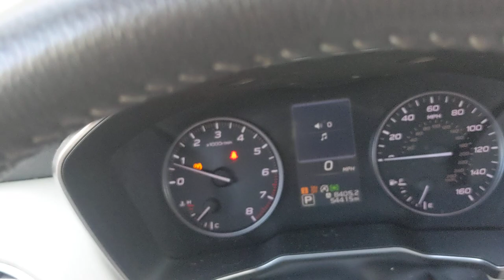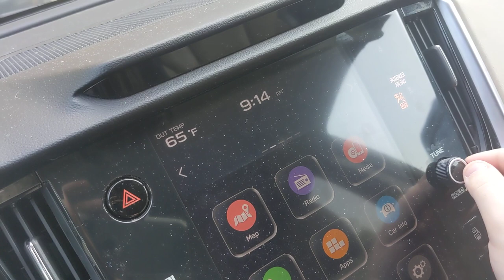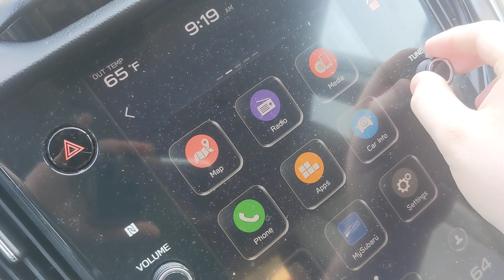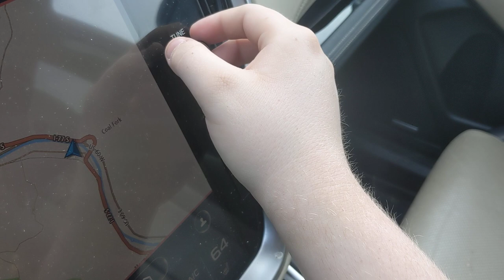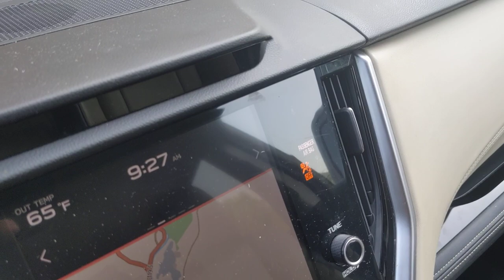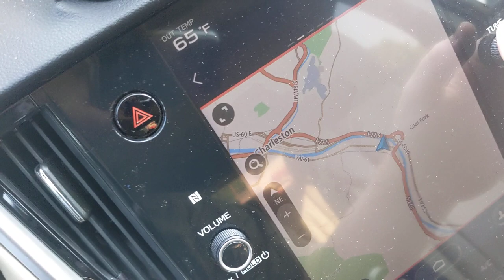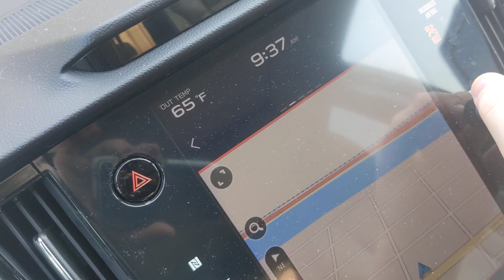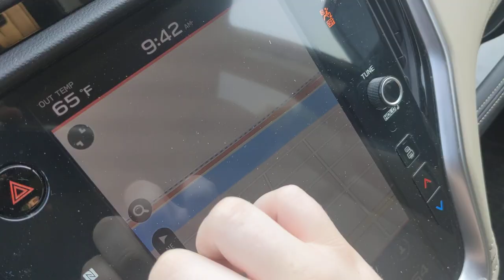2020 Subaru Outback HD radio demo and AM/FM/SXM bandscan